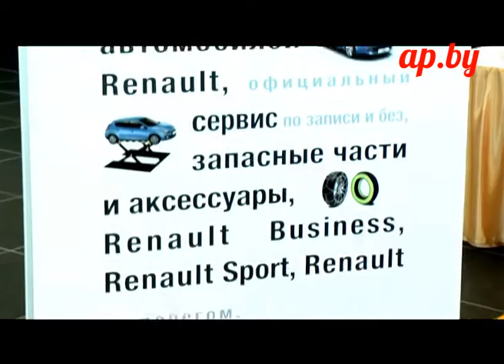Открытие автосалона Renault в Гродно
Новый автоцентр Renault в Гродно, расположенный по адресу ул. Белуша, 61, выполнен в соответствии с международным стандартом Renault Store